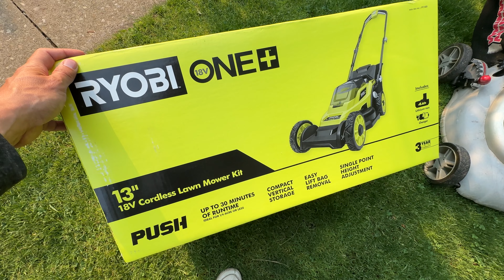Ryobi 13" 18V Cordless Lawn Mower Review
8V ONE+ CORDLESS 13-INCH PUSH LAWN MOWER KIT
MODEL
Folding Handles for Easy Storage
13" Cutting Deck
Up to 30 Minutes of Runtime Per Charge

Thanks Ryobi for sending me this mower to unbox and film. My Father in law is loving it for his small yard.